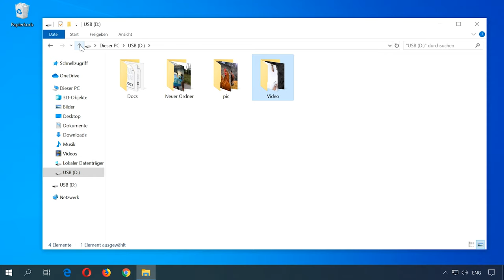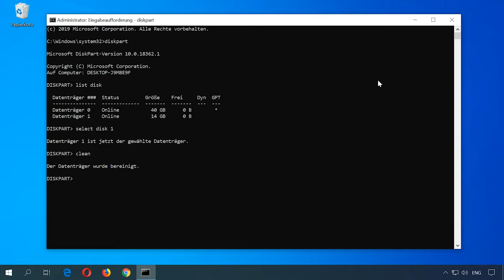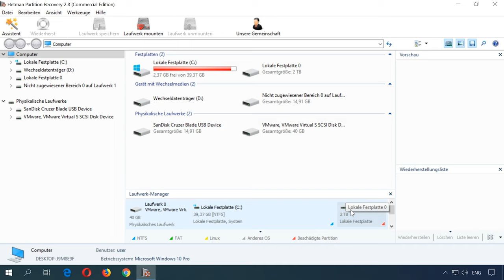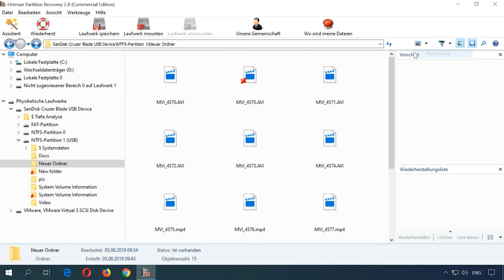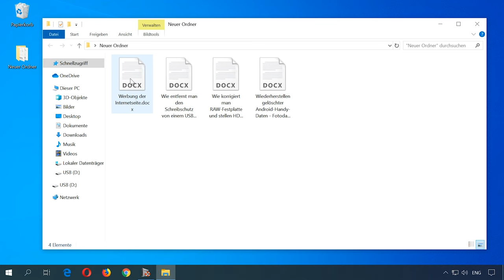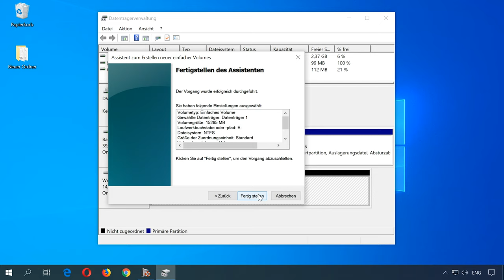⚕️ Datenrettung nach Clean-Befehl in Diskpart: Die ultimative Anleitung für verlorene Daten!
👍 Willkommen zu meinem Video über die Datenwiederherstellung nach dem Clean-Befehl in Diskpart! In diesem informativen Guide zeige ich Ihnen, wie Sie verlorene Daten wiederherstellen können, nachdem Sie den Clean-Befehl in Diskpart ausgeführt haben. Von einfachen Schritten bis zu fortgeschrittenen Techniken - dieser Leitfaden hat alles, was Sie brauchen, um Ihre Daten sicher zurückzuholen.

Inhaltsverzeichnis:
00:00 - Einführung;
1:10 Beschreibung des Tools "Diskpart" und des Befehls "Clean"
2:08 Verwendung des Tools Diskpart / Clean
3:32 Wie kann ich Daten wiederherstellen, die durch den Befehl Diskpart / Clean verloren gegangen sind?

Stellen Sie Ihre Fragen in den Kommentaren. Vielen Dank fürs Zuschauen. Tschüss alle

Andere Videos